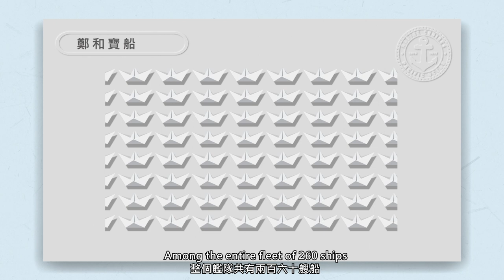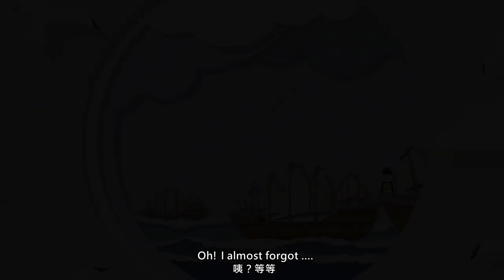Giraffe's journey from Africa to China: Greatest explorer Zheng He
In 1492, Columbus stumbled upon America, in 1522, Magellan's team completed the first circumnavigation of the Earth when they returned to Spain, and in China and eastern world, the most famous and historic explorer is called Zheng He.

Zheng He, as an explorer and a diplomat, sailed across South Asia, India, Arabic, and Africa to build a trustworthy relationship with every country he visited. Not for missionary work, not for colonialism, in contrast, he respected multiple cultures and religions and brought massive presents like treasures, gold and silver. With 260 ships and team of 28000 people on the board, he was not only incredible powerful, but also peaceful to build diplomatic ties with the countries.

We're Uncle Chips Stories, a history YouTube channel telling stories with animation.